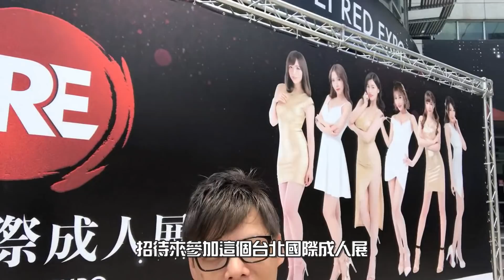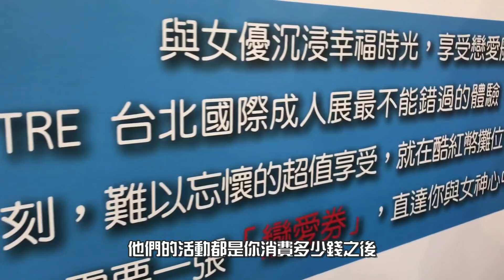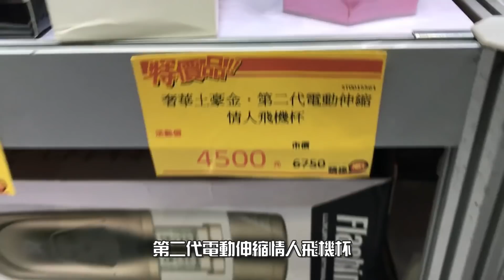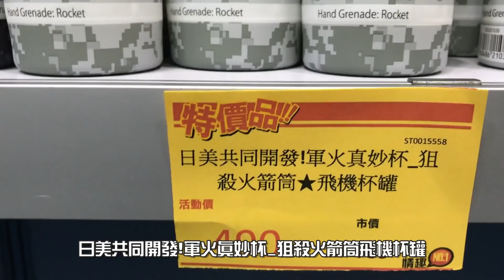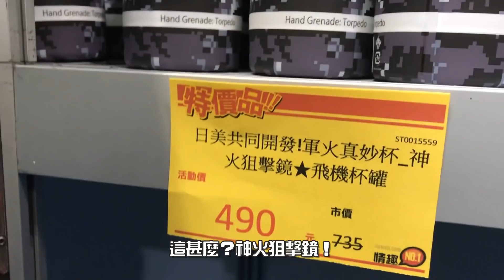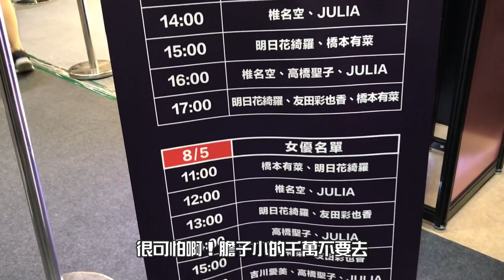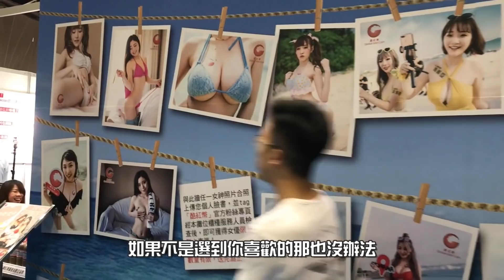《萊斯》TRE台北國際成人展➤居然有現場女體壽司！◆女優1對1親密接觸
1:50：深田結梨
10:00：春香未來